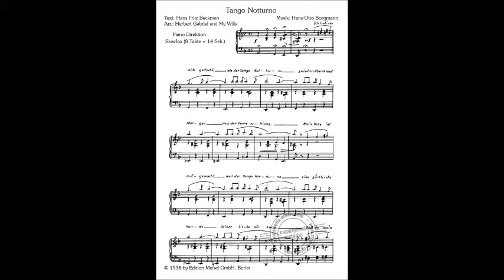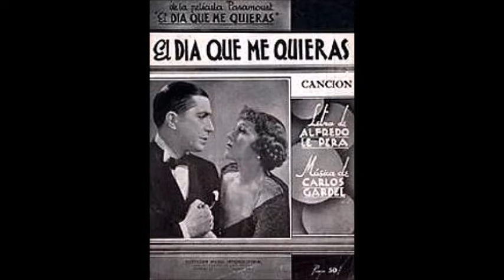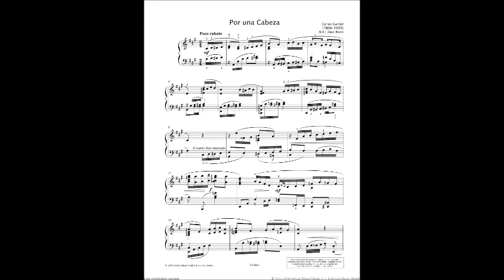ΑΝΤΩΝΗΣ ΤΖΕΛΕΠΗΣ - 5 Αθάνατα Tangos (5 tangos inmortales)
Ο Αντώνης Τζελέπης, με το ιδιαίτερο προσωπικό του στυλ ερμηνεύει 5 αθάνατα αργεντίνικα tangos , τα εξής : 1) Mi Buenos Ayres querido , του Carlos Gardel, 2) Tango Noturno , του Γερμανού συνθέτη Hans-Otto Borgmann, 3) El dia que me quieras , του C.Gardel , 4) Uno των Aníbal Troilo & Alberto Marino  , 5) Por una gabeza. Όλα αυτά βρίσκονται μέσα στο cd του με τίτλο : “ΑΝΤΩΝΗ ΤΖΕΛΕΠΗ : Piano – Bar No 3 – B . . .”